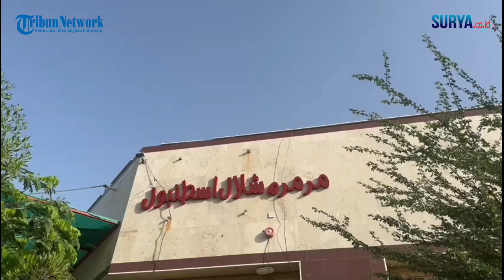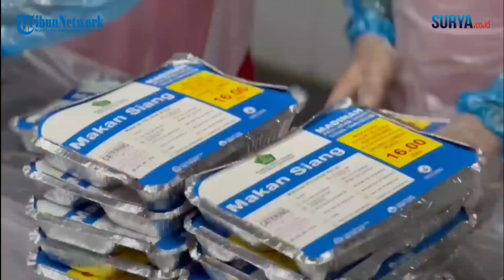5,7 Juta Box Makanan Cita Rasa Indonesia Disiapkan Untuk Jemaah Haji Selama di Madinah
video & reporter : Galih Lintartika / zaq

Kepala Seksi Layanan Konsumsi Daerah Kerja (Daker) Madinah, Suviyanto berkeliling mengunjungi dapur catering dari 21 catering yang menyiapkan konsumsi untuk jemaah haji selama di Madinah, Sabtu (27/5/2023) pagi.
Menurut Suviyanto, makanan yang dipersiapkan untuk jemaah haji Indonesia selama di Madinah itu 5,7 juta box. Untuk gelombang pertama, ada 2,6 juta box, dengan perhitungan 98.000 jemaah dikali 9 hari dikali 3 kali makan.
Sedangkan gelombang kedua, jumlah makanan yang disediakan mencapai 2,8 juta box karena jumlah jemaah mencapai 114.000 orang. Jika ditotal, kebutuhan konsumsi jemaah haji di Madinah mencapai 5,7 juta box.
Dia menyebut, untuk menjaga cita rasa Indonesia, untuk bumbu yang memang sesuai dengan ketentuan produk dibawa langsung dari Indonesia. Seperti kayu manis, gula, garam, minyak, kecap, lada, serai dan bumbu lain.
Menurutnya, menu makanan dengan cita rasa khas Indonesia ini juga akan mudah diterima oleh jemaah haji termasuk jemaah lansia. Sebab, rasanya dijamin masakan Indonesia banget dan mudah dikonsumsi.
Makanan tahun ini, sambung Suviyanto, akan memanjakan lidah jemaah haji Indonesia. Sebab menu yang dipilih merupakan makanan nusantara yang sudah akrab dengan lidah orang Indonesia.
Seperti nasi kuning, nasi uduk, oreg tempe, ayam woku, tumis jamur, dan lainnya. Untuk menjaga cita rasa dan kandungan gizi di dalamnya, di setiap dapur terdapat satu chef Indonesia.